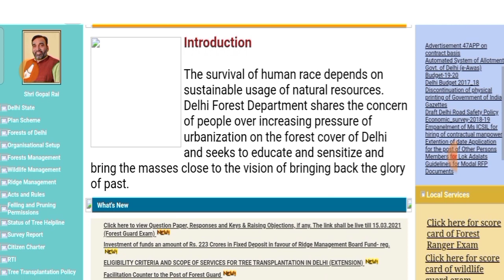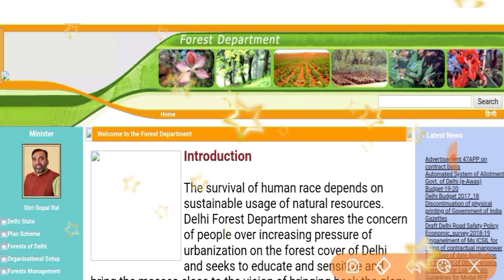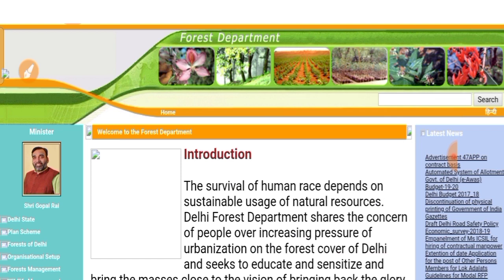Delhi Forest Guard Result Date/Physical Date/Safe Score | Delhi Forest Guard Cut OFF 2021,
Delhi Forest Guard Cut OFF/ कम से कम इतना तो नम्बर होना ही चाहिए ​| Delhi Forest Guard Result Date,

                                                                          etc.Classes

DelhiForestGuardAdmitCard
DelhiPolice
Sarkari naukri Update
Sarkari job
Sarkari result
Sarkari result
Sarkari Naukri
government job
Sarkari Naukri